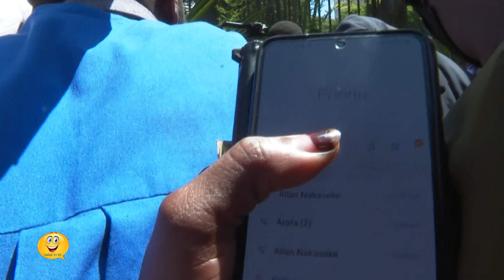Ugandans demonstrate against Museveni's narrative of 'If you can't afford Bread, eat Cassava!